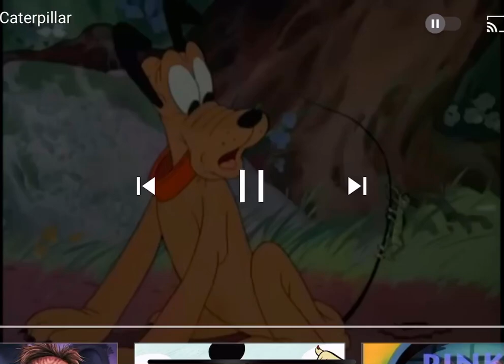This is what Disney was like back then